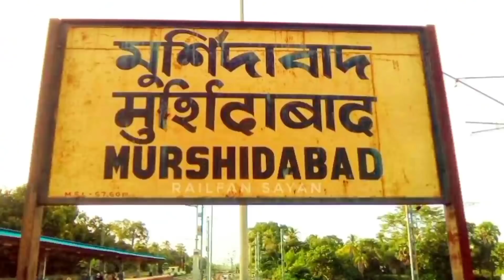আজকের বড়ো খবর🔥Today 23 December রাজ্যে বিপদ আবার লকডাউন😳লক্ষী ভান্ডার টাকা ই-শ্রম BengalJobStudy0.2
আজকের বড়ো খবর🔥Today 29 November আবার লকডাউন বন্ধ স্কুল😳 বিরাট টাকা মমতা ই- শ্রম   BengalJobStudy0.2
আজকের বড়ো খবর🔥Today 29 November রাজ্যে বিপদ আবার লকডাউন😳লক্ষী ভান্ডার টাকা ই-শ্রম BengalJobStudy0.2 টাকা আবার নতুন প্রকল্প
আজকের বড়ো খবর🔥Today 29 November আবার লকডাউন😳আজকের বড়ো ঘোষণা

টাকা ঢুকবে।  আজকের বড়ো খবর🔥Today 27 November ত্রিপুরা
আজকের বড়ো খবর🔥Today 29 November স্কুল খোলার নীওম বদল😳ই- শ্রম কার্ড টাকা মমতা  BengalJobStudy0.2 প্রথম দিনেই স্কুলে

আজকের বড়ো খবর🔥Today 29 November প্রথম দিনেই খবর🔥Today 29 November আবার কি স্কুল বন্ধ😳 ই- শ্রম কার্ড টাকা মমতা খবর  BengalJobStudy0.2 আবার টাকা মমতা

 তাজা খবর। একনজরে কলকাতার খবর কলকাতা কলকাতা আজকের কিছু গুরুত্বপূর্ণ খবর আজকের বিশেষ খবর  একনজরে আজকের তাজা খবর খবর দিনভর আজকের আবহাওয়ার খবর আজকের সোনা রুপার দাম আজকের খবর আজকের today important news today news news bangla।

1) আজকের বড় খবর  today 29 November বিরাট বিপদ পড়লেন মমতা আজকে খবর news kolkata কলকাতা খবর আজ
2) আজকের  খবর  সংবাদ today 29 November শনিবার বিরাট বিপদ পড়লেন মমতা আজকে খবর আজ news west bengal kolkata
3) আজকের বড় খবর  today 29 November বিরাট বিপদ পড়লেন মমতা দেশের সব থেকে বড় খবর আজ news today
today 29 November আজকের বড় খবর আজকের খবর বড় খবর
4) আজকের বড় খবর  today 29 November শনিবার মোদিকে জব্দ সুপ্রিম কোর্ট ভোট 1 আসনে কে জিতছে
5) আজকের বাছাই করা খবর  live মমতাআজ এইস্তাহার প্রকাশ মমতা ভাঙ্গা পায়ে today 29 November latest
6) আজকের খবর দেশজুড়ে সুখবর পুরুলিয়ায় গর্জে উঠলেন মমতা ভাঙ্গা পায়ে today 29 November  খবর আজকের
7) বড় খবর  ভোটের মমতা vs শুভেন্দহুইল চেয়ারে মমতা today 29 November saturday খবর আজকের বাংলা
8) আজকের লকডাউন সম্পর্কিত বড় খবর  আরো বিপদ বাড়লো মমতার today 29 November latest update today update আজ খবর ভোট খবর mamata
9) আজকের বড় খবর  হলদিয়া তে প্রধানমন্ত্রী today 29 November latest update today latest update আজকের খবর
10) দেশের সবথেকে বড় খবর  রাজ্য বাজেট today 29 November latest updateদেশের সবথেকে বড়ো খবর 1 হাজার পুজোয়
11) আজকের বড় খবর  today 29 November শনিবার latest update দেশের সবথেকে বড় খবর আজকের today big update latest information আজকের বেশকিছু তথ্য গুরুত্বপূর্ণ বাংলায়।
12) আজ সকালের তাজা সংবাদ  today October খবর latest update দেশের সবথেকে বড়ো খবর আজকের তাজা খবর jio latest offer
13) আজকের বড় খবর  today 29 November saturday latest update today update bengal jo inb study 0.1
14) আজকের বড় ঘোষণাদেশের সবথেকে বড়ো খবর. today sharing tech sharing bengal job study 0.1 update দেশের সবথেকে বড়ো খবর 1 আগস্ট খবর আজকের তাজা খবর বাংলা খবর আজকের পশ্চিমবঙ্গের খবর

1) পশ্চিমবঙ্গের আবহাওয়ার খবর
2) বাংলাদেশের আবহাওয়ার খবর
3) bangladesh weather report
4) today weather report
5) আবহাওয়ার খবর আজকের
6) west bengal weather report ) today weather report west bengal

BengalJobStudy
BengalJobStudy 0.2
BengalJobStudy0.2